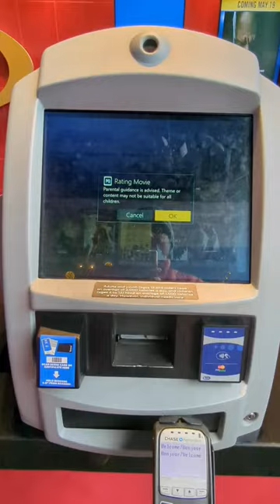கனடா Cinema Theaterல இவ்ளோ இருக்கா? 🇨🇦🍿😲